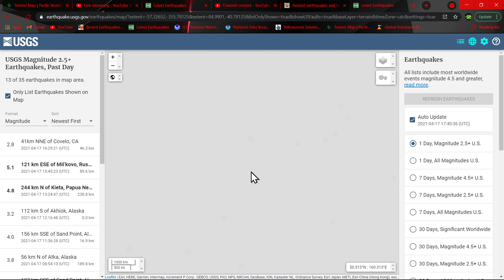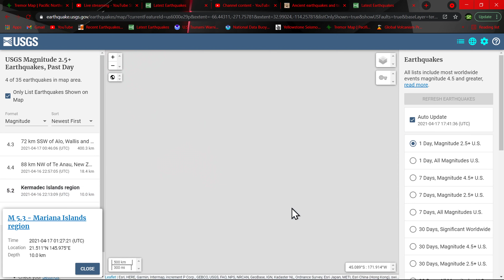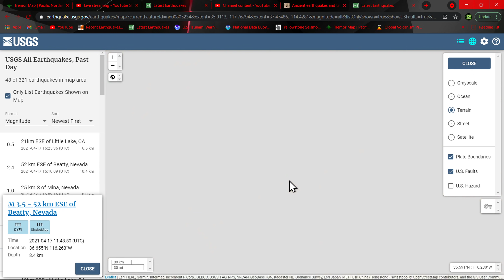5.1 Earthquake Greece region... Saturday morning earthquake chat.. 4/17/2021